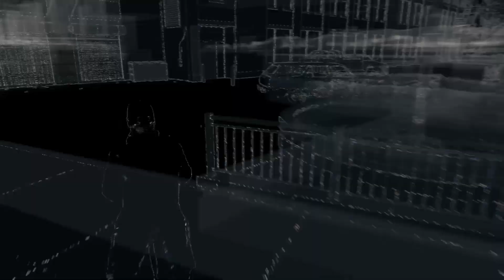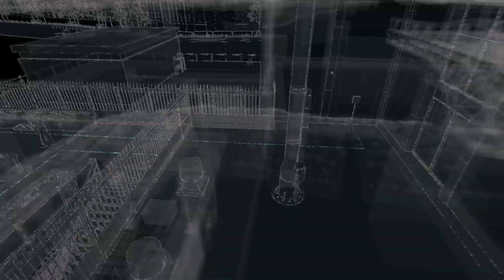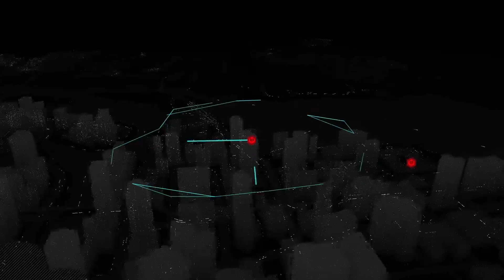[Watch Dogs] 새 시대의 마술사 #62